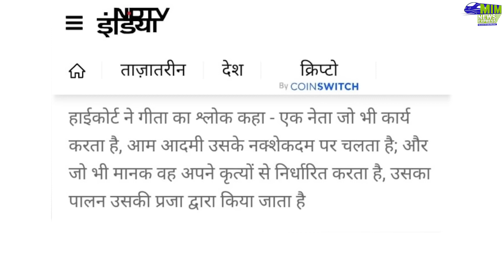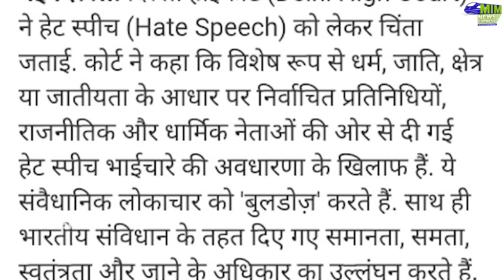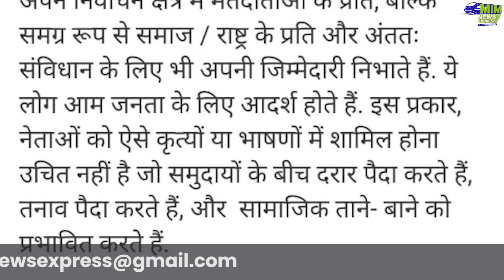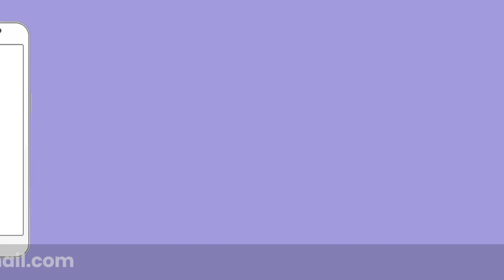बीजेपी सरकार को कोर्ट ने दी चेतावनी भाजपाइयों की हद बताई | Delhi High Court | BJP